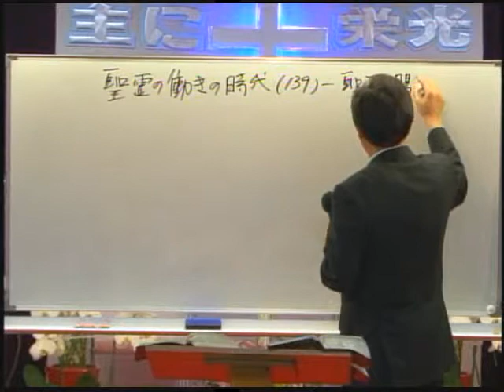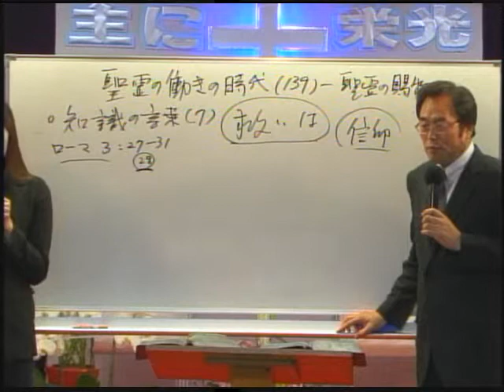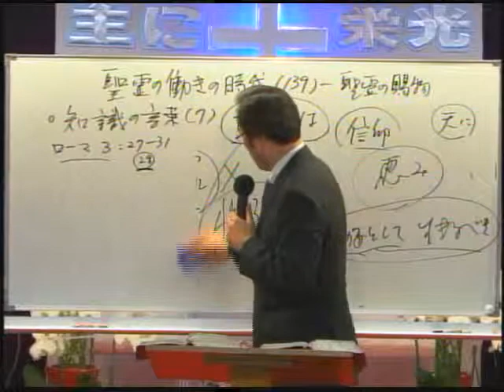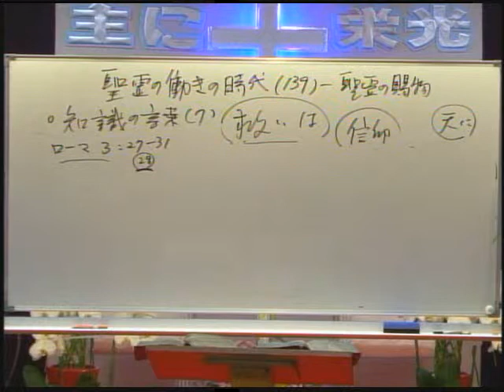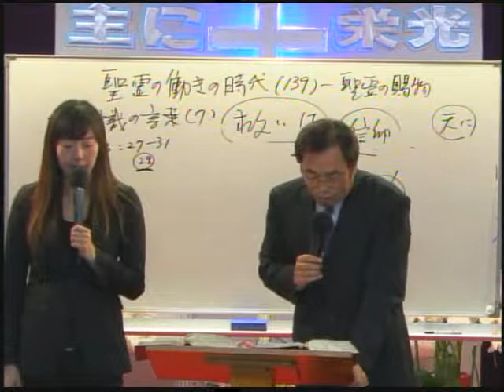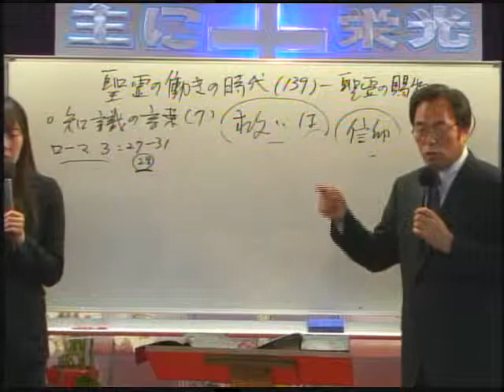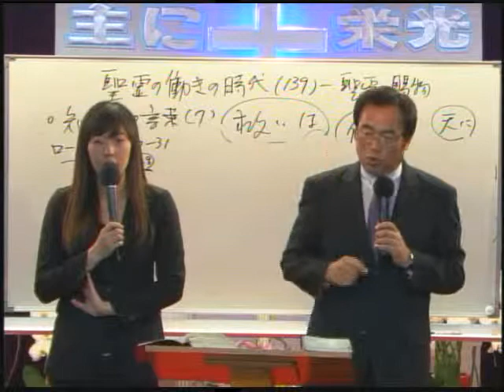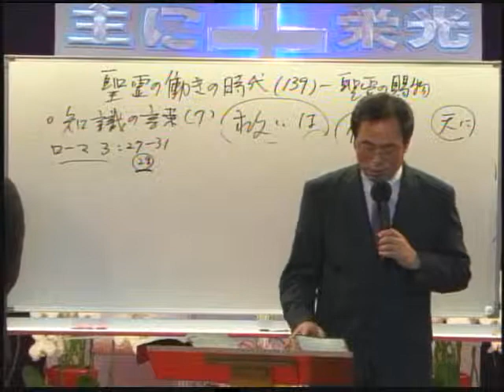2014-01-29 139－聖霊の賜物 10 知識の言葉7/ 성령의 은사 10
題目：知識の言葉(7)行いと信仰と救い
本文：ローマ 3：27-31

제목: 지식의 말씀(7)